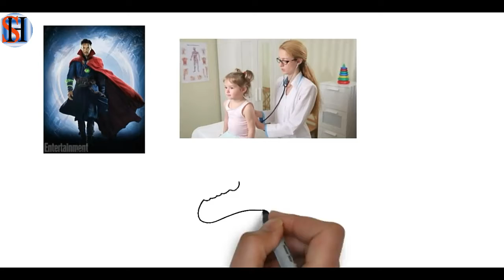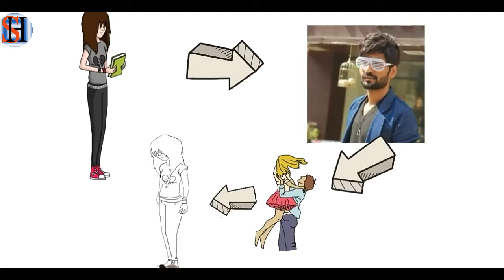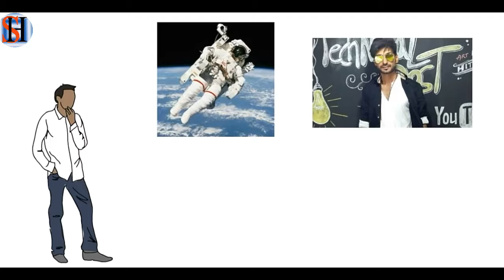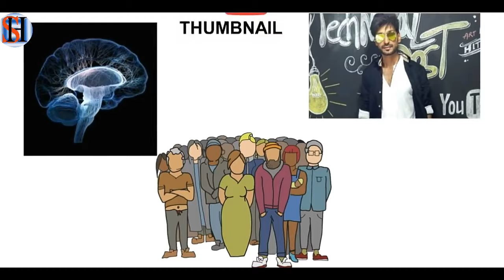New Comedy biography of Technical dost hai||full comedy of Technical Dost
First of all ,Technical dost , Hitesh sir aapko 1 milion KE congratulations.
Or aap ye video dekh rahe hai to Gussa mat kijiyega.
Hitesh Bhai is good.

Mai Sagar Sinha aaj aapko kuchh bat kataunga Jo bahut hi gajab ki hai ye sare technical dost ka shre jata hai.

Funny Biography of Technical dost !!,kaise karte hai technical dost recording.

Thanks Hitesh Bhai Mai aapko hi dekh Kar ye start kiya hu.
Mai aapse bara nahi ban sakta .

Or v video ko dekhne ke liye is link par click kare

technical dost,technical dost funny video,technical dost unboxing video,kaise karte hai unboxing technicaldost
Technicaldost,dost technical,Kya hai technical kaise Kiya jata hai, Technical dost kaun hai .

By Sagar Sinha
Sonic hub technical
Technical of Sonic hub